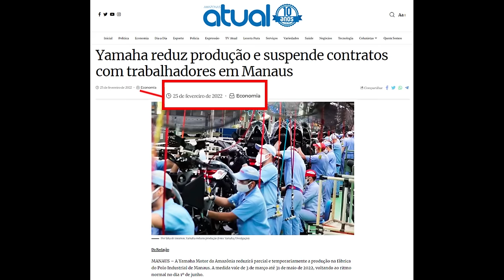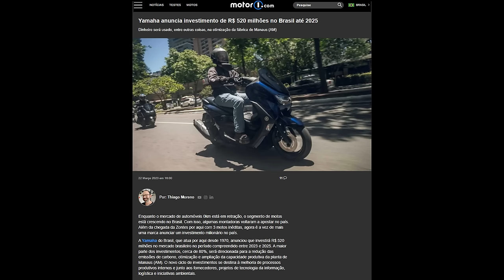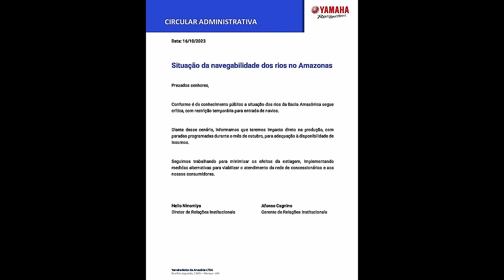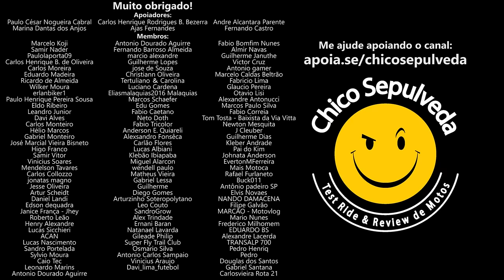Yamaha a PIOR DO BRASIL - Yamaha R15 por R$25 MIL